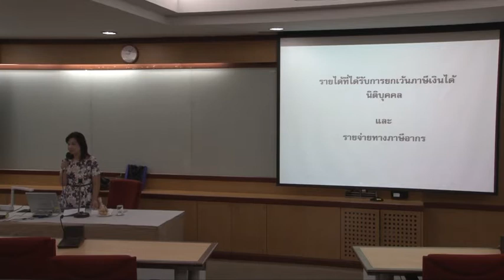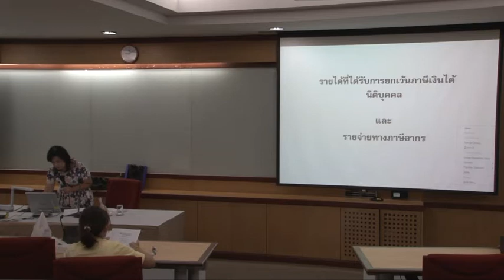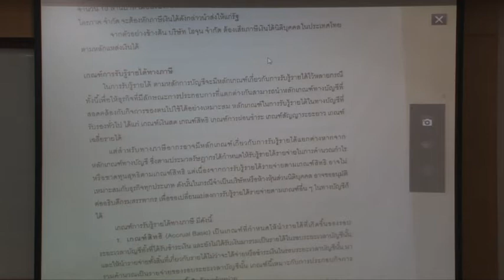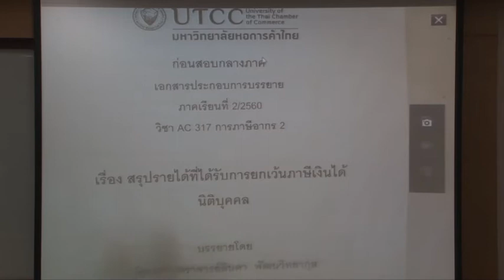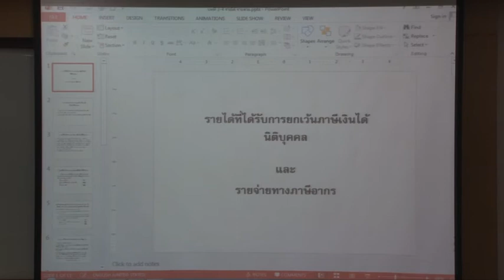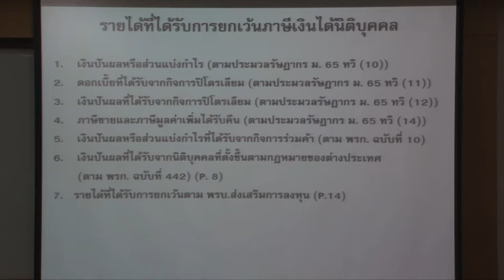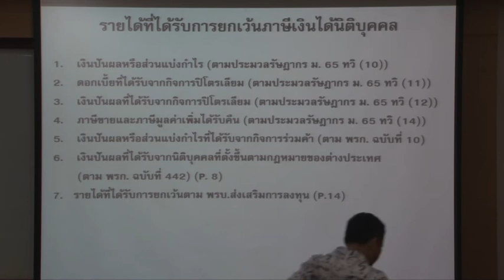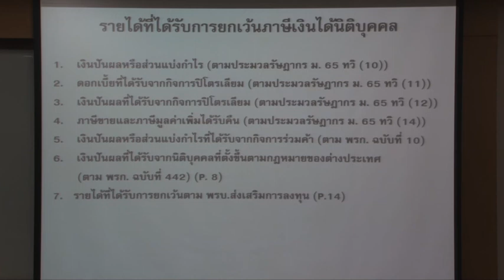AC317-01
AC317 การภาษีอากร 2